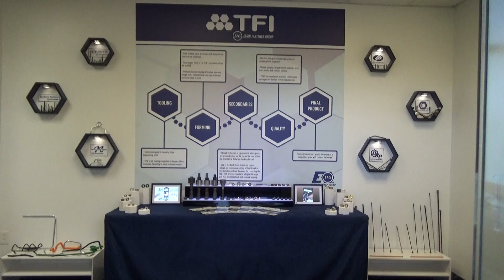Telefast lobby display